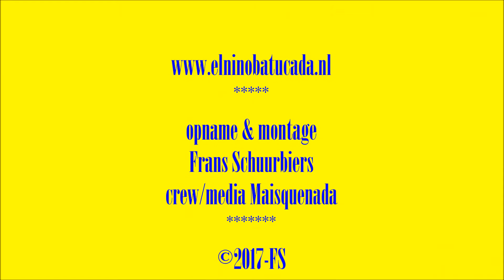T-Samba-Festival op de Heuvel in Tilburg (10) - El Niño - zondag 18 juni 2017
T-Samba-Festival op de Heuvel in Tilburg (10) - El Niño Batucada uit Tilburg - zondag 18 juni 2017.